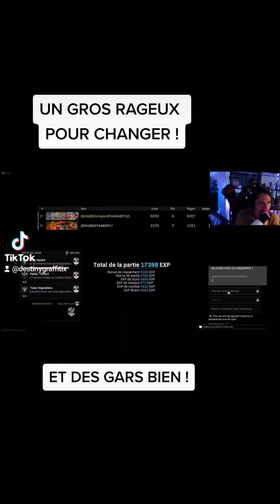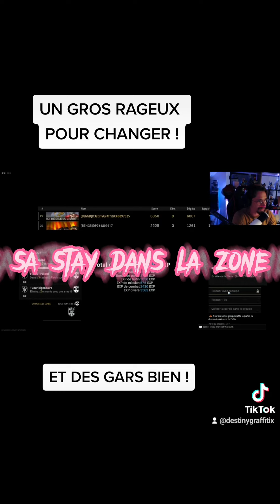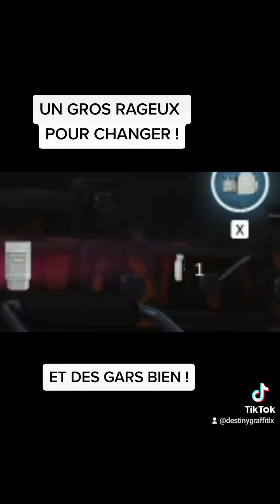UN CHEATER ? OU UN RAGEUX ? 🤔 A TOI DE DECIDER EN COMMENTAIRE ! 😉😘